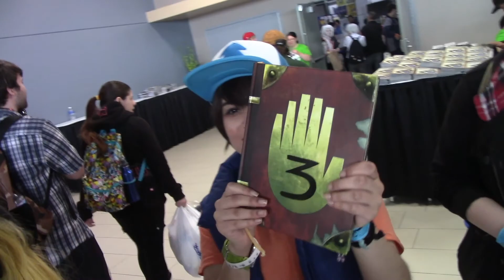[VLOG] THE ALMIGHTY DORITO RETURNS | OCC 2017 - Sunday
Day 3 of Ottawa Comic Con 2017!!